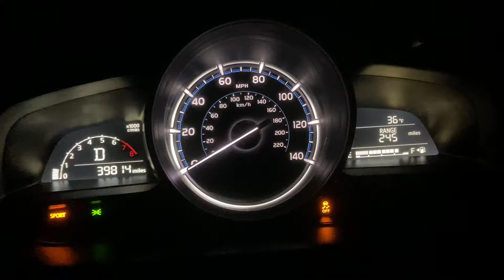2019 Toyota Yaris 0-60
In Mexico of course.